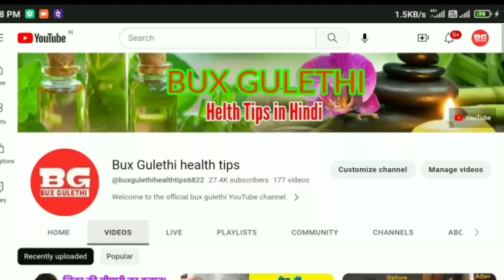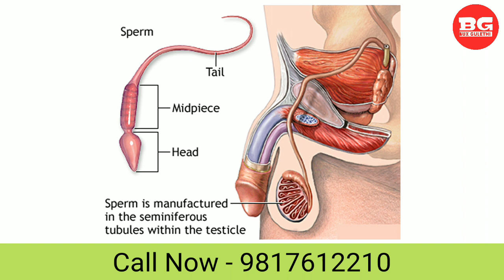मर्दाना ताकत बढ़ाने का तरीका